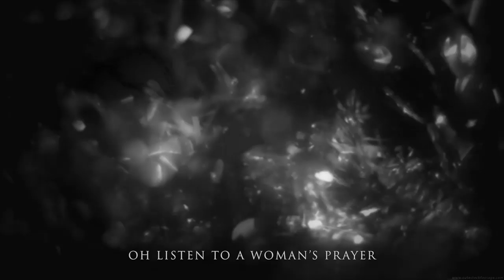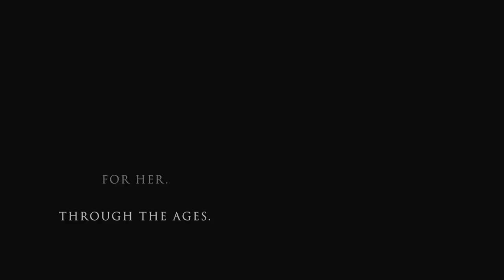Thomas Feiner - "Ave Maria"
Franz Schubert's Ave Maria - an alternative version performed by Thomas Feiner.

Original composition (1825): Franz Schubert
Arrangement, lyrics & performance: Thomas Feiner
Film edit: Thomas Feiner

Video created using public domain media, most notably the 1928 silent movie "The Passion of Joan of Arc", by Carl Theodor Dreyer with Renée Jeanne Falconetti cast in the leading role.